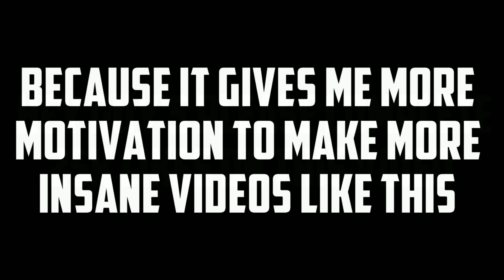FREEFIRE BEST INDIAN PLAYER - AWM + M1014 + PRÉCISE MINDBLOWING GAMEPLAY 😱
SO HEY GAMER'S HOW ARE YOU MY NAME IS HARSH AND YOU'RE WATCHING PRO NATION.
SO GUY'S IN THIS VIDEO I'M SHOWING YOU MY MOST DANGEROUS GAMEPLAY OF GARENA FREEFIRE BATTLEGROUNDS.
THE LIME AIM OF THIS VIDEO IS 25K SO PLEASE COMPLETE AS SOON AS POSSIBLE.

My Game Name Is - ꧁☯ꃅꍏR҉Ꮥꃅ☯꧂

VIDEO COVER'S IGNORE IT!

garena freefire
garena free fire gameplay
freefire gameplay
freefire rank gameplay
freefire best player gameplay
freefire noob player gameplay
freefire biggest pro player gameplay
freefire biggest hacker gameplay
freefire biggest legend player gameplay
freefire best shotgun player gameplay
freefire best awm player gameplay
freefire best kar98k player gameplay
freefire best m1014 player gameplay
freefire best ak47 player gameplay
freefire best mp40 player gameplay
freefire best scar player gameplay
freefire best noob player gameplay
freefire best pro player highlights
freefire best legend player highlights
freefire rank gameplay
freefire best rush gameplay
harsh playing like hacker in freefire
freefire harsh gameplay
freefire harsh best killing montage
freefire harsh best rush gameplay
freefire best pro player gameplay
freefire top 1 global gameplay
freefire global no. 1 player gameplay
freefire global no. 1 player rank highlights